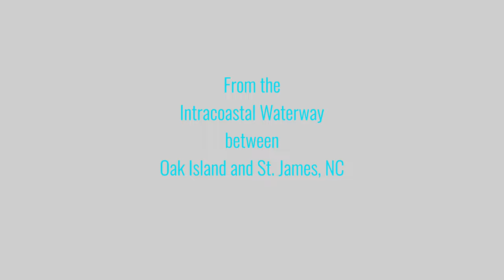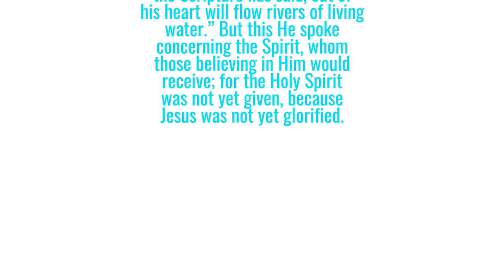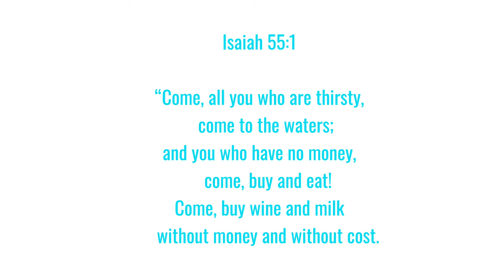Come to the Water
In this week's meditation we're thinking about what Jesus said in John 7:37-39. What if you have a thirst not just for water, but for life? (which is aptly symbolized by water).

The video footage is from the intracoastal waterway ICW.
The background music included:
Ho! Everyone that is Thirsty
Like a River Glorious, and